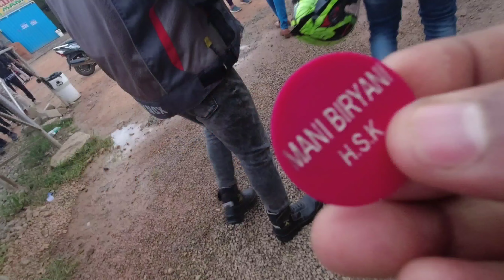4AM BIRIYANI CHALLENGE|HOSKOTE BIRIYANI|MANI DUM BIRYANI|THEY LOVE OUR PARADISE (TRIPURA)|VLOG-48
the big forkers#hoskotebiriyanibangalore

You Guys are Amazing Guys I love you all for such love and support.

Note:

I am not a professional rider i only share my opinion and my things with hunting miles YouTube channel...